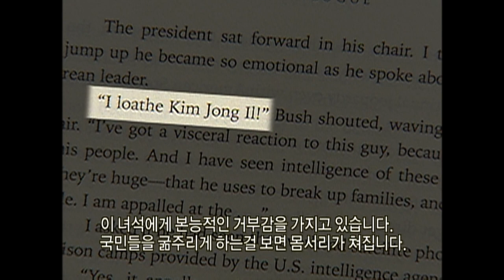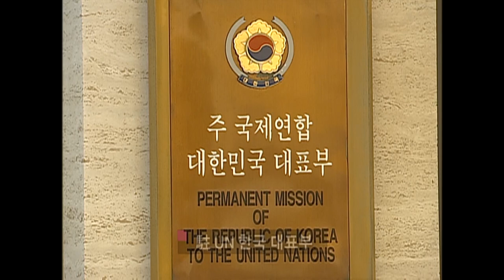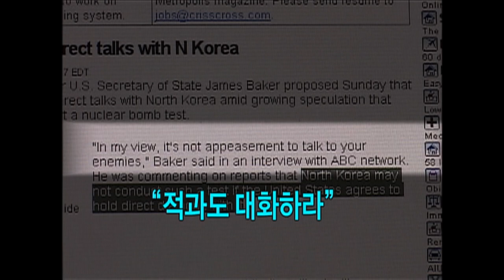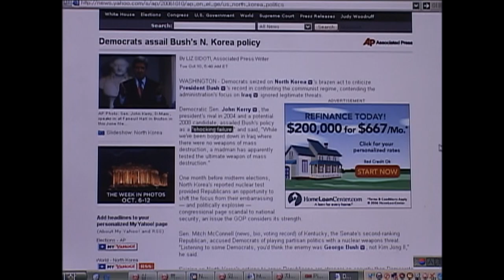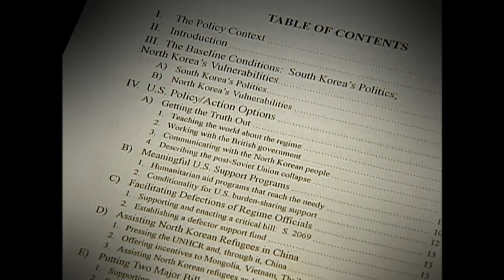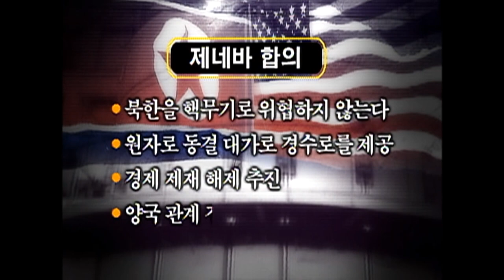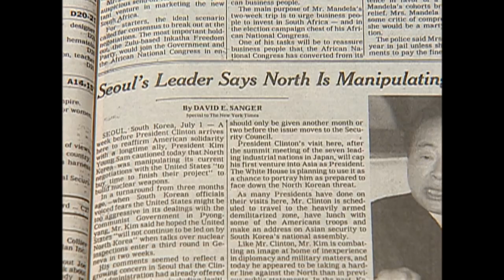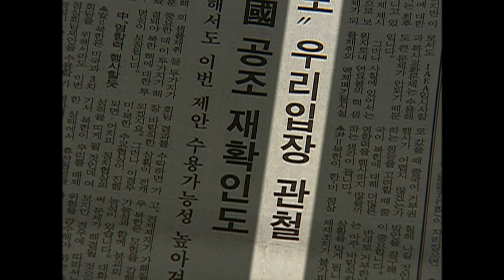[Full] 북한과 미국, 벼랑에 서다_MBC 2006년 10월 17일 방송